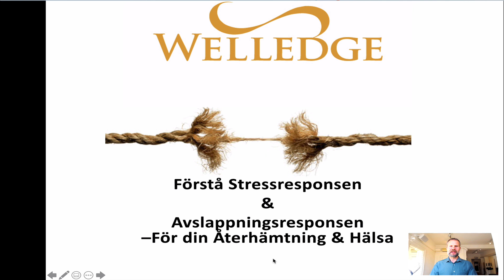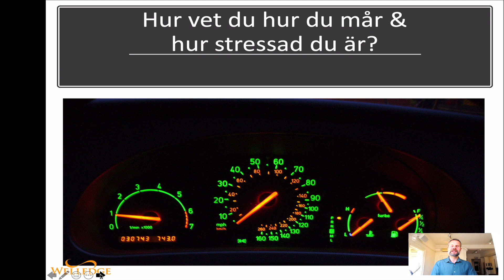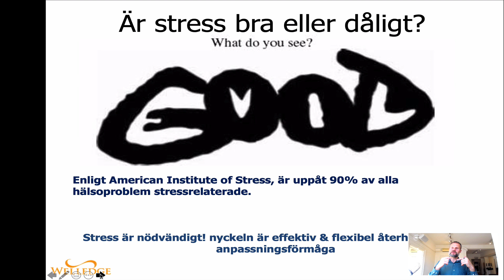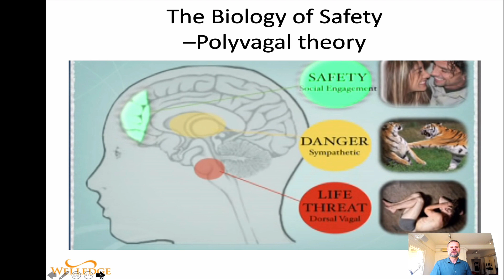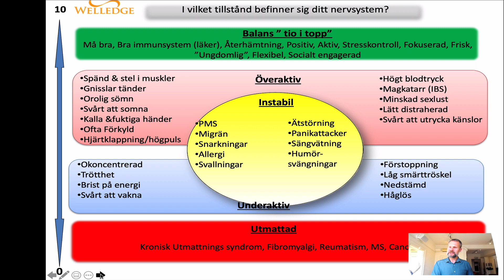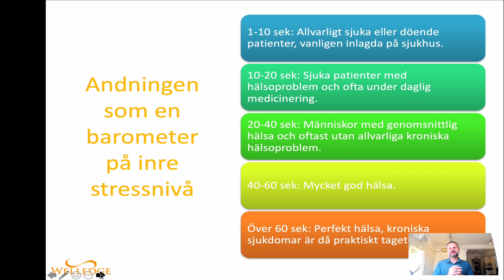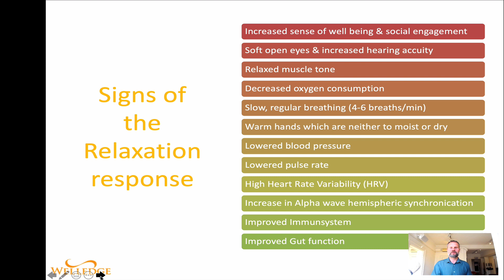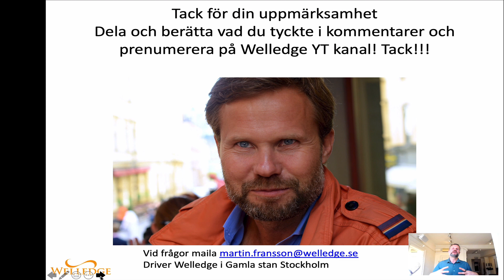För din Återhämtning & Hälsa –Förstå Stressresponsen & Avslappningsresponsen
Lär dig om Stress & din hjärna
-Stressresponsen
-Avslappningsresponsen
-Övningar
-Erbjudande

Ett Kiropraktisk omhändertagande hos oss inkluderar ofta även biofeedback & neurofeedback och livsstilsråd för att minimera att skapar obalanser med sin livsstil.

Finn mer information på vår blogg på av Kiropraktor Martin Fransson på Welledge i Gamla stan Stockholm
Om du önskar boka en tid för en konsultation klicka här
Kiropraktik av legitimerade Kiropraktorer i Gamla stan Stockholm

Welledge
Adress: Kornhamnstorg 6, Gamla stan, 111 27 Stockholm